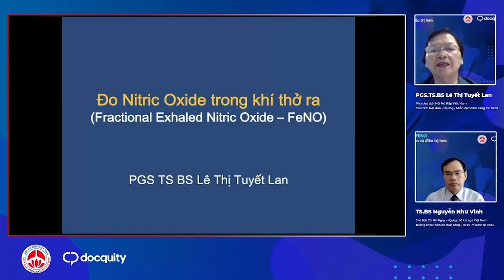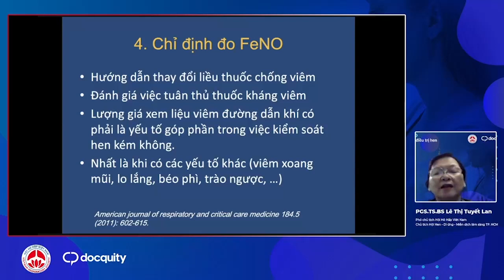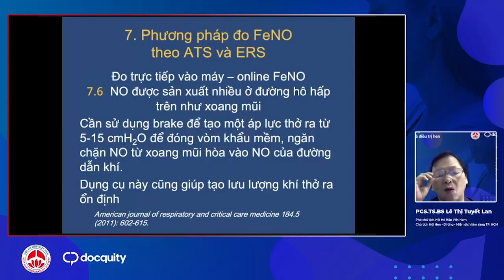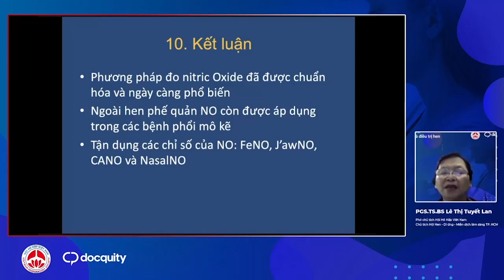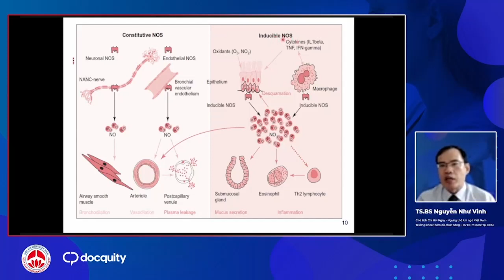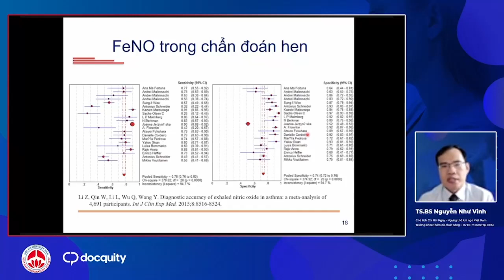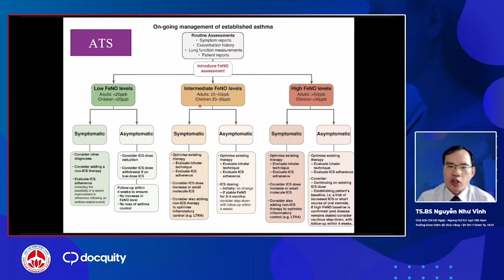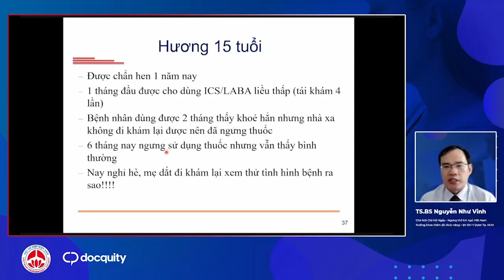Vai trò của FeNO trong chẩn đoán và điều trị Hen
Chương trình Docquity năm 2021:
Buổi 8: Vai trò của FeNO trong chẩn đoán và điều trị Hen
Chủ toạ: PGS.TS.BS. Lê Thị Tuyết Lan - Phó Chủ tịch Hội Hô hấp Việt Nam
Báo cáo viên: TS.BS. Nguyễn Như Vinh - Chủ tịch Chi hội Ngáy - Ngưng thở khi ngủ Việt Nam
Thời gian: 11h00 đến 12h30 thứ 7 ngày 09 tháng 10 năm 2021.